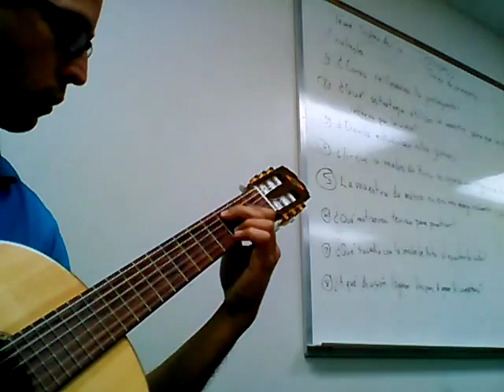Cumpleaños feliz....... Inventando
Re mayor